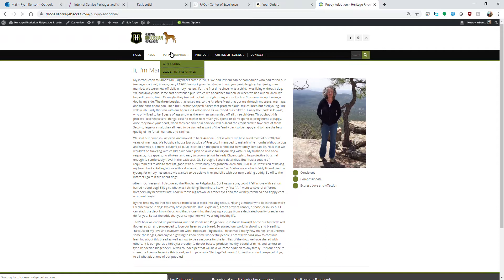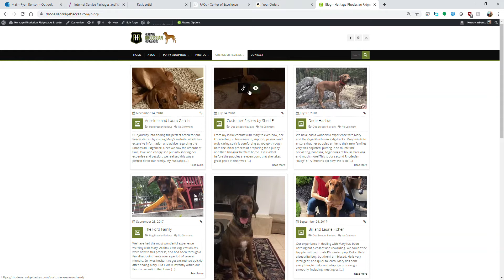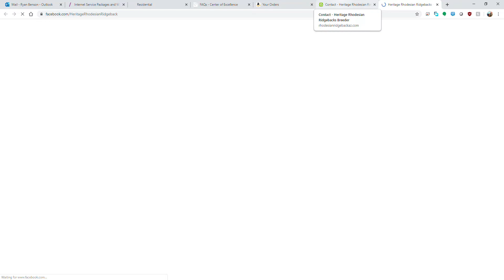A back up of a cool Rhodesian Ridgebacks website I found. the reviews page is impressive